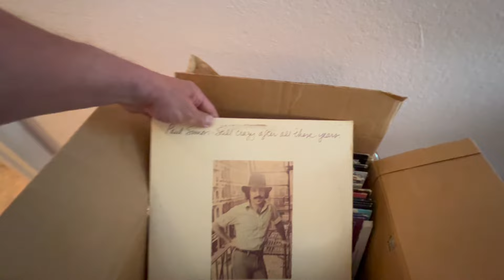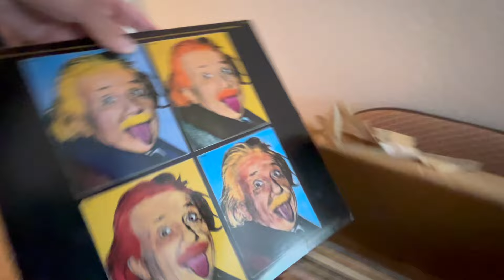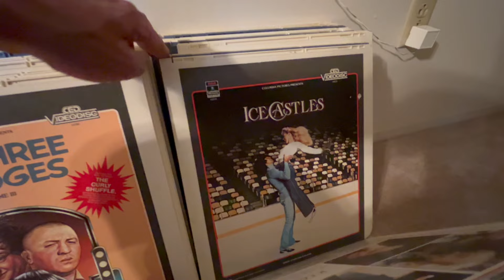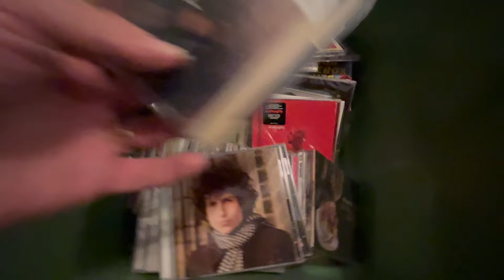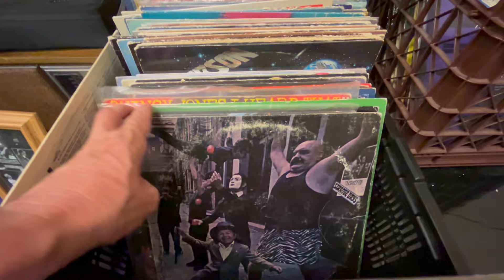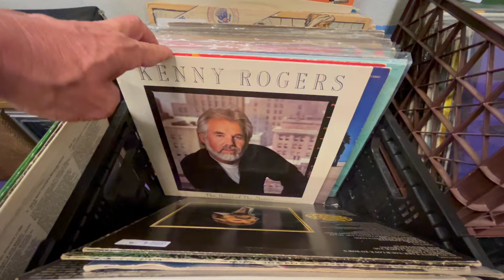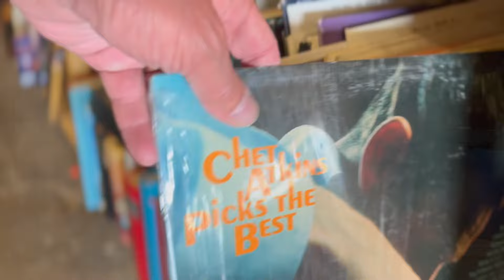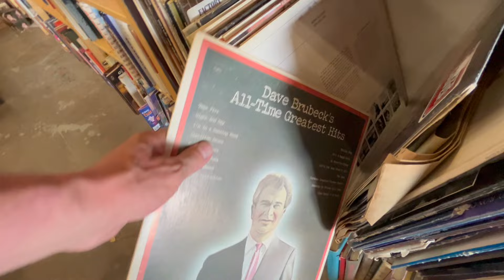Hunting For Vinyl Records at Estate Sales | Estate Sale Finds | Picking Records | Reselling DVD & CD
Thanks for tuning in to Mountain Man Picker!

In this episode, we take you to 5 different Estate Sales to hunt for Vinyl Records and other music related items like DVDs. CDs, and more!

To find some of these vintage lp records online and available for purchase, here is the link to our "5 Star General Store" on eBay

GoPro 12 Black
GoPro 12 Camera Bundle
GoPro Chest Mount
GoPro 8 Black

Keep on picking!